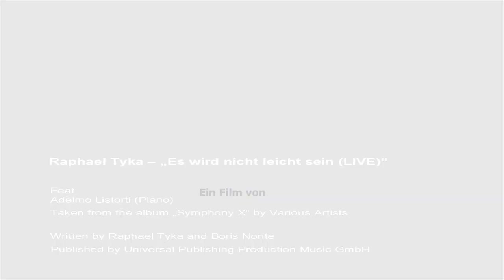RT "Es wird nicht leicht sein" (live)